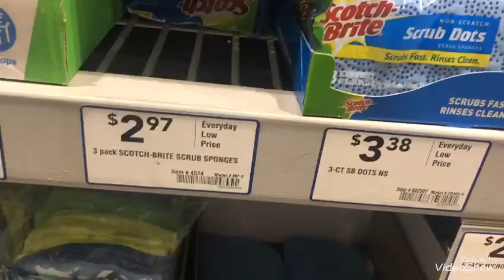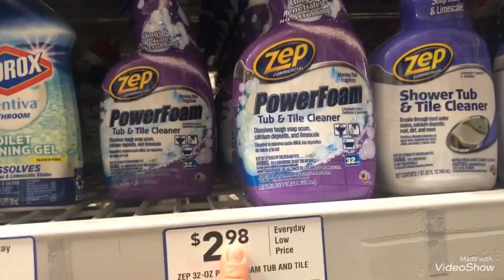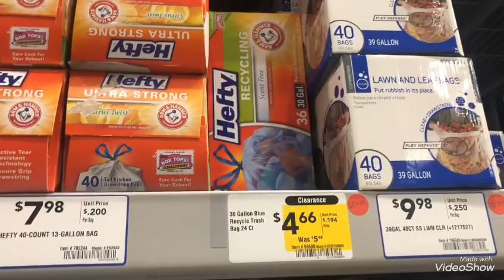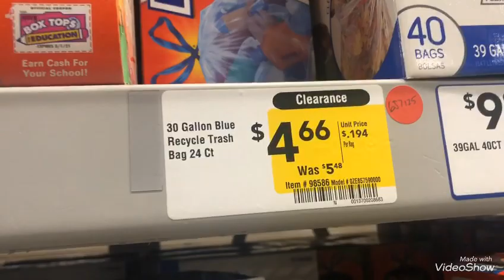VideoShow mi super super Compra yesss siii casi gratis si free 😊🌹🙏🏃🏼‍♀️🦋🛍4/27/19